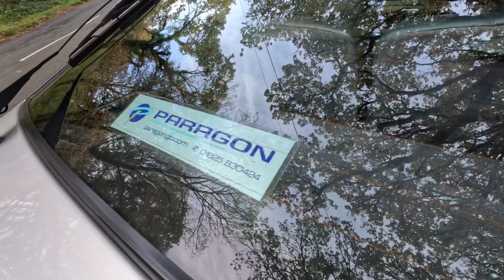Porsche 911 Carrera 2 Coupe (996.2), Drive with us!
Porsche 911 Carrera 2 Coupe (996.2) 6-speed manual, Arctic Silver, Dark blue leather seats, 18" Carrera wheels, air conditioning, aluminum look handbrake & gearknob, heated seats, satellite navigation, on board computer, CD autochanger, rear wiper, rear parking sensors, previously sold & serviced by Paragon, 59,969 miles, 2003 (53). £29,995

Porsche, Car, Cars, Automotive, Sports car, Showroom, Showroom video, Stock, Paragon, Porsche specialist, Paragon Porsche,

At Paragon, we are always interested in sourcing good quality Porsche with comprehensive service histories. The advantage of dealing with Paragon is that we'll offer you a hassle-free and quick solution, with a fair price agreed dependent on the age, condition and extras on the car. Generally we are keen to hear about any Porsche models in good condition with a full service history